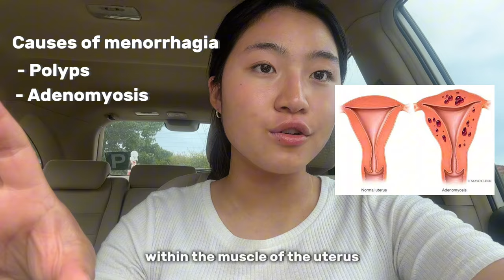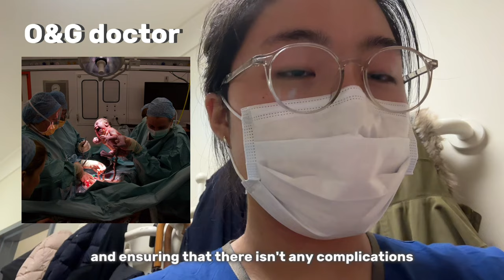giving birth vs celebrating birthdays? // yebin’s ylog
this week is the last week of my women’s rotation- i’ve seen, experienced and learnt so much in the last 9 weeks.

i was also fortunate to celebrate my friend’s 21st amidst a busy week! join me on what a day looks like for a clinical year medical student.